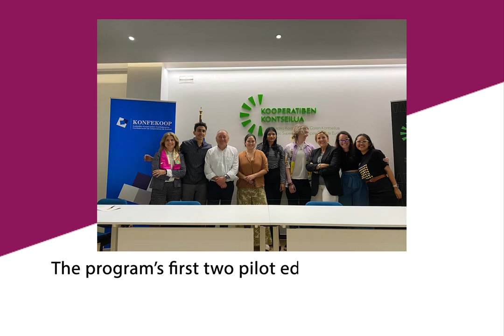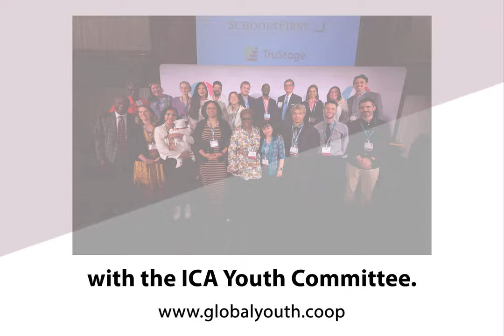ICA Youth Leadership Exchange Program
The ICA Youth Leadership Exchange Program, run by the ICA Youth Executive Committee, was launched in September 2022 when Allison Demirjian from the United States travelled to Rome, Bologna, and Brussels. While there, she visited health and social cooperatives in Italy and the ICA and CECOP offices in Brussels and attended an event at the European Parliament. She spent time learning about a range of topics, from sustainability to gender equality while meeting local cooperative leaders. She shared her experience through a series of posts on her blog.

To qualify for the program, participants had to be under the age of 35 and show interest in learning more about cooperatives. They were also asked to share their experience on social media and become a cooperative media ambassador. Those entering had to also send a motivation letter and/or video explaining why they wished to participate in this program.